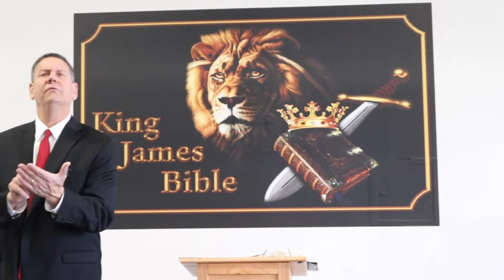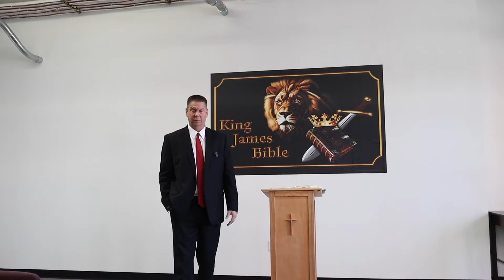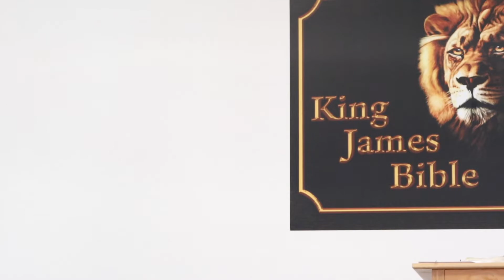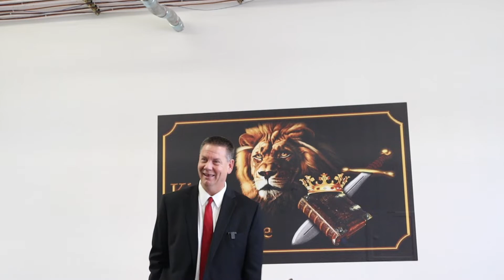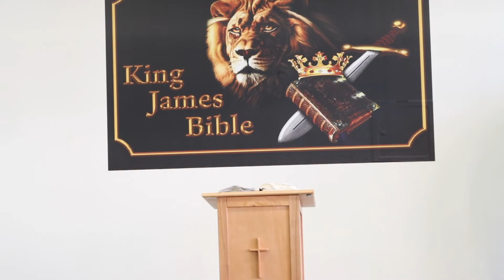12/05/21- Sunday AM- It's Not That Complicated